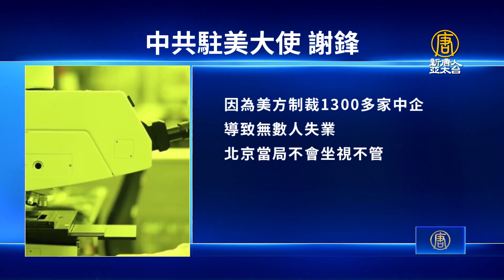中共這也能甩鍋！謝鋒稱中國高失業率是美造成